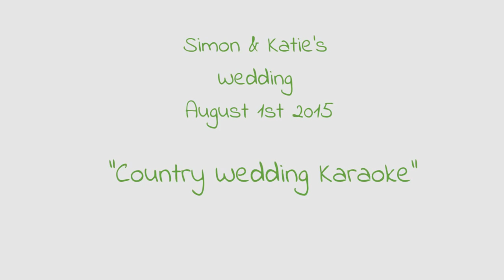Boom Shake the Room - Country Wedding Karaoke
Country Wedding Karaoke - Grooms Brother takes on Boom Shake the Room